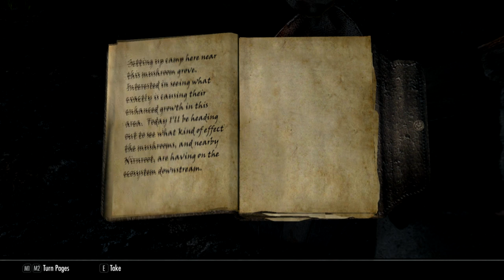Honorless - Ch 04, Ep 04 - "Y'ffre's Guidance"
In which the Divines guide Kinua and she thinks she's going nuts.

Kinua al-Murzim is a redguard forced from her home by the Crowns, who saw her burgeoning mystical talents as something only fit for outsiders. Now in Skyrim, Kinua finds herself immersed in the Way of the Voice, as she attempts to learn more about her newfound Dragonborn status. All the while, she seeks to understand her own visions, glimpses into moments of the past, seemingly only connected by her viewing of them. Will she take the paths already scoured by her forbears, or will this new Ysmir carve a new way in the sands of time?

HONORLESS is a Skyrim SE story.

Music is "Honorbound" and "Boundless," which were composed and produced in Mixcraft 6 by yours truly, specifically for this Let's Play.